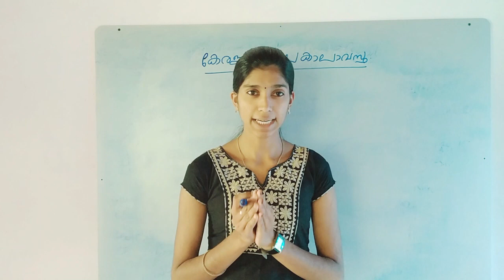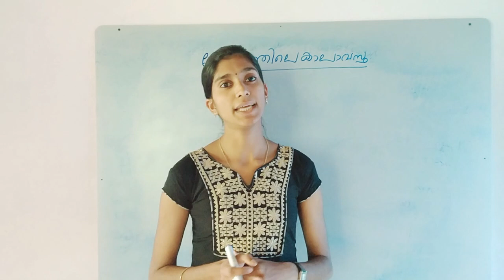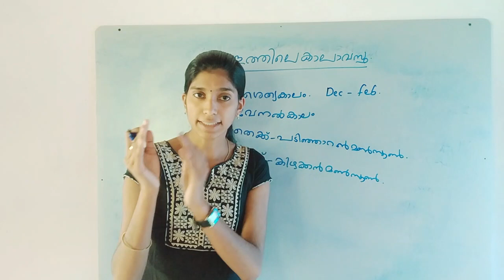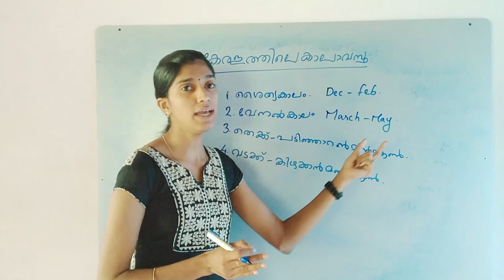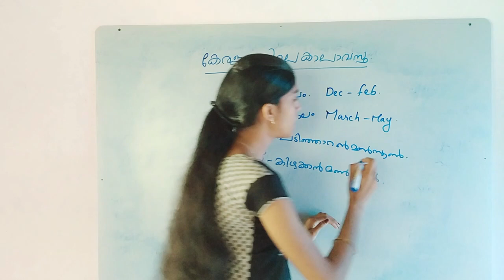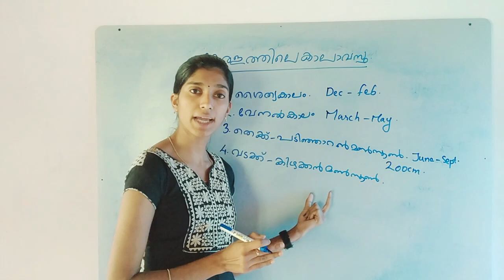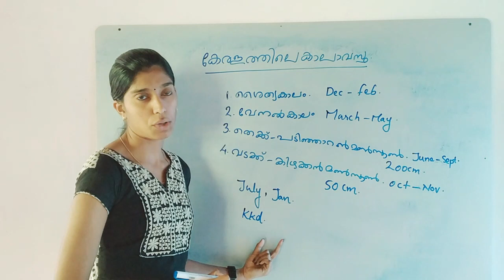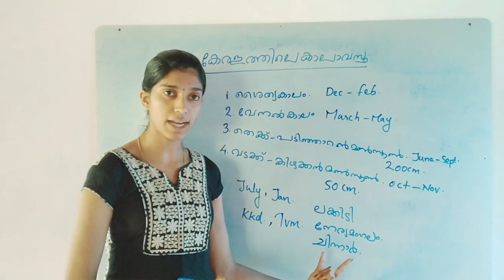PSC PRELIMINARY EXAM Part 4 | കേരളത്തിലെ കാലാവസ്ഥ | Kerala PSC GK Malayalam | Milindha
Kerala Fact